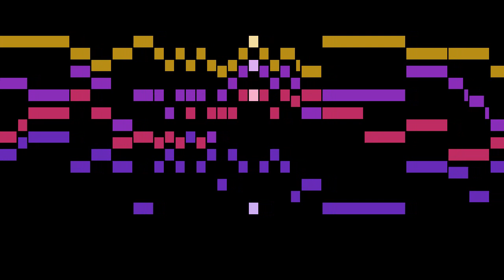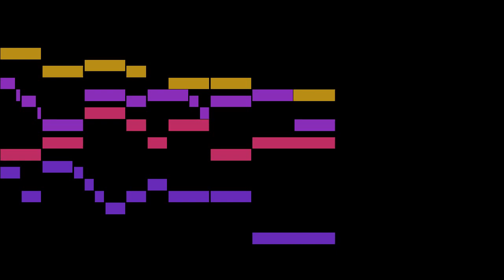Praetorius - 77. In natali Domini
An animated score of " 77. In natali Domini", from Musae Sioniae , by Praetorius.